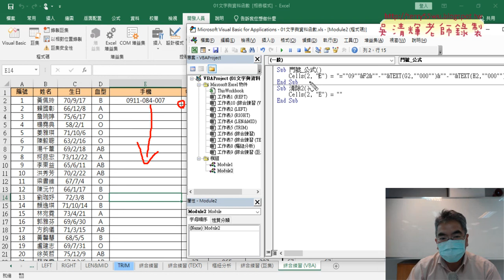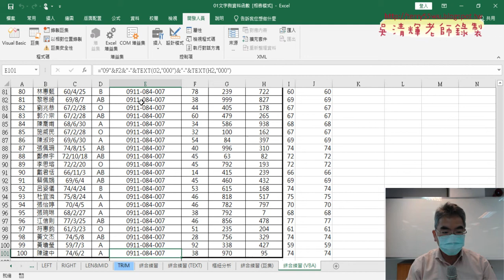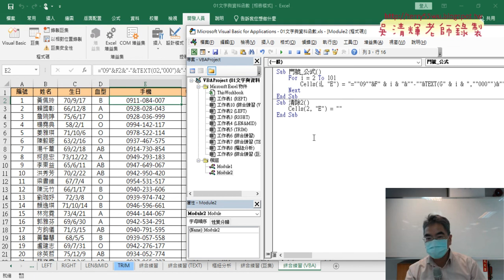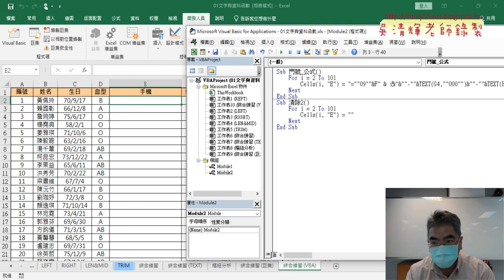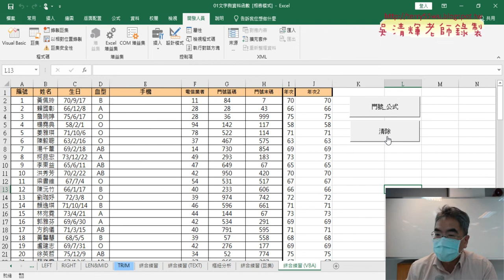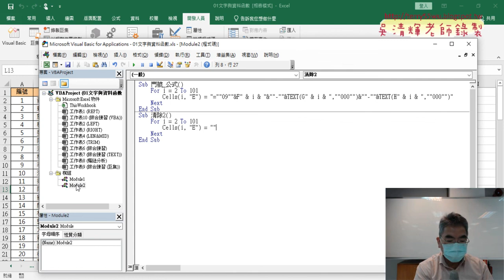04 加上FOR迴圈與修改程式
01_重點複習與撰寫VBA
02_撰寫VBA程式輸出公式到儲存格
03_政府開放資料與期中報告
04_加上FOR迴圈與修改程式

課程理念：
1.以循序漸進的方式, 透過詳細的說明和實用的50個Excel VBA範例,

2.進而解說EXCEL與資料庫的結合，甚至將EXCEL當成資料庫來使用，

上課用書：
Excel VBA一點都不難：一鍵搞定所有報表
作者： Excel Home
出版社：博碩
出版日期：2013/06/26
定價：380元

吳老師  111/10/13